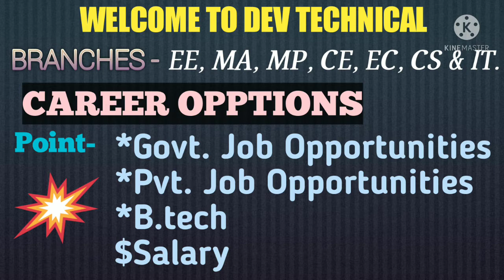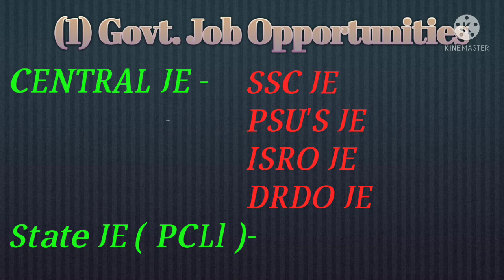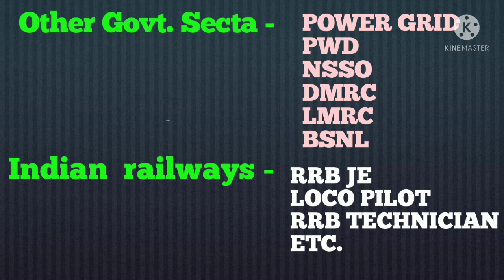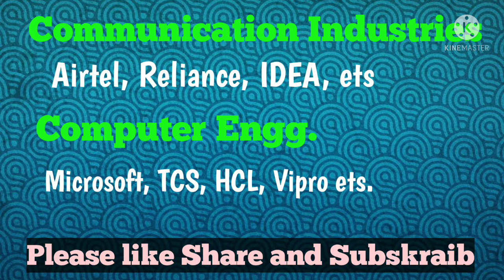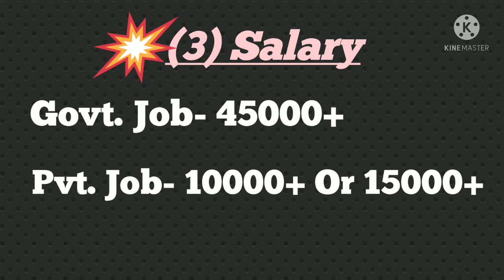🌈 Diploma Career Options🔥/ SSC JE/ RRB JE/ STATE JE/ B.Tech Ka Best Options👍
Diploma Ka all infection and Diploma ke bad kon Kon sa opptions hay unki Puri jankari yaha mere chaynal me milega plz comment me
 All Diploma Engineering Student please follow me and please Subskraib
May ak Student hu Apko har. problem ko sol karne ki kosis karunga please koi bhi Problem aye comment me ya koi chij ka jankari ke lite please comment me

apko Nots or Sempal. pepar may provide karunga please comment me
may ak Engineering Student hu mere pass Nots hay please saport me